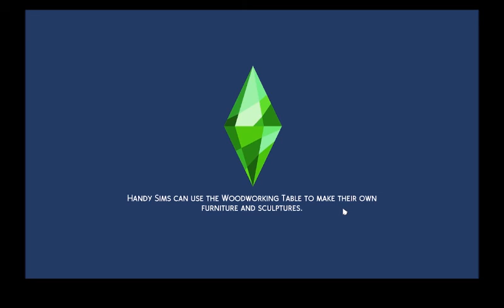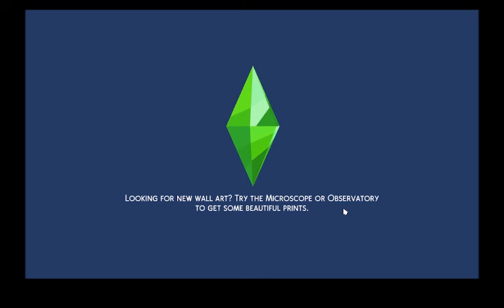Sims 4 Challenge Too Many Toddlers Episode 1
Hello,
Today's video is the new sims 4 scenarios challenge Too Many Toddlers.
I will be posting an episode once a week on either Saturday or Sunday.